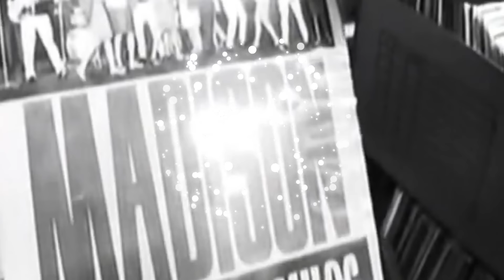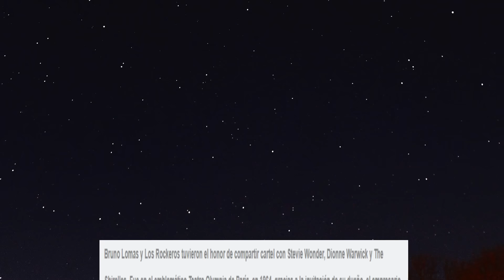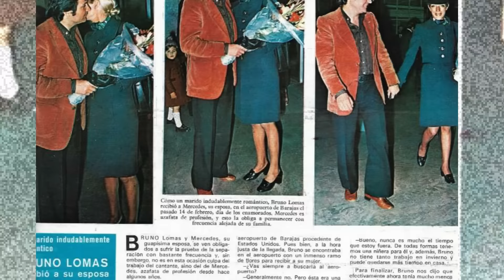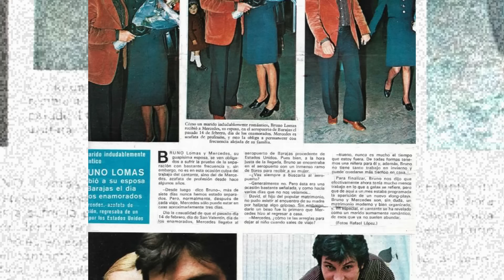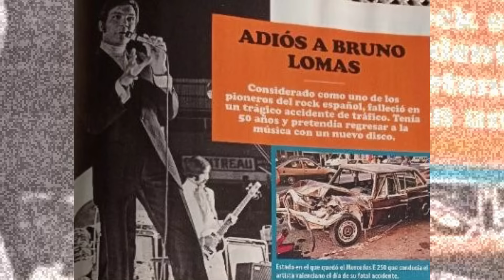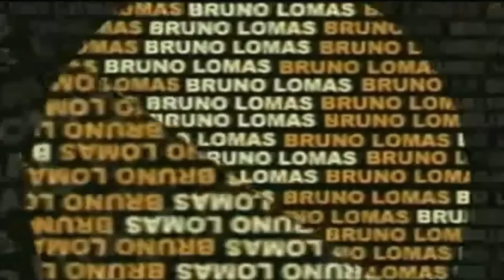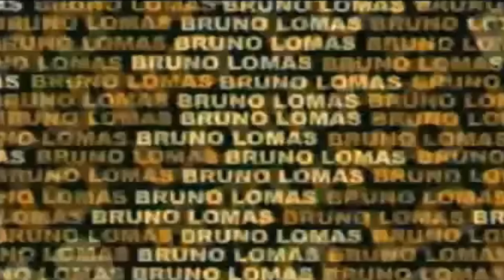UNA GRAN ESTRELLA QUE MURIÓ DOS VECES, DESTROZARON SU ATAUD PARA ENTERRARLO, NO CABÍA EN LA TUMBA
Un gran rockero y baladista, que falleció muy joven, estrellándose contra un camión, tenía 50 años, y dejó a 3 hijos pequeños sin padre.